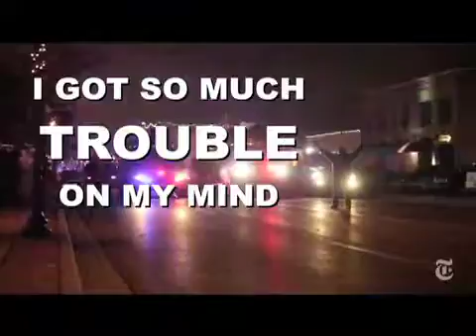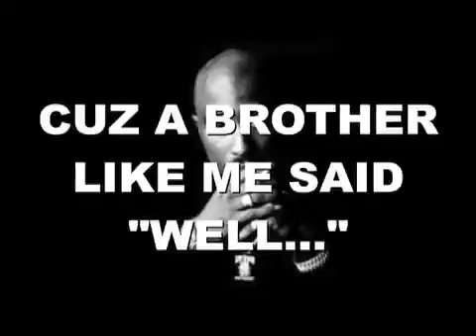2016 DSA Spring Concert "Public Enemy"